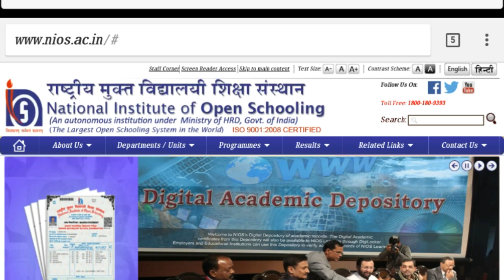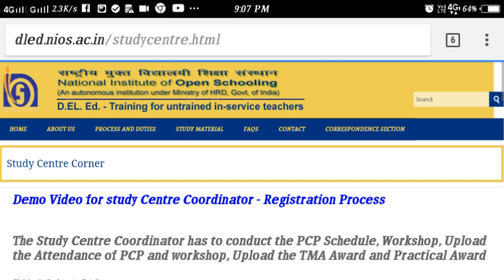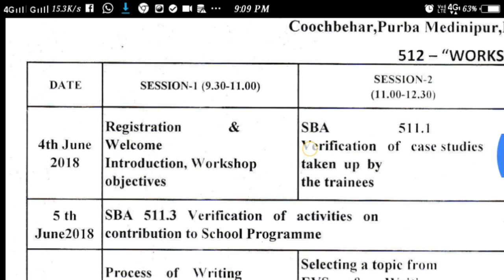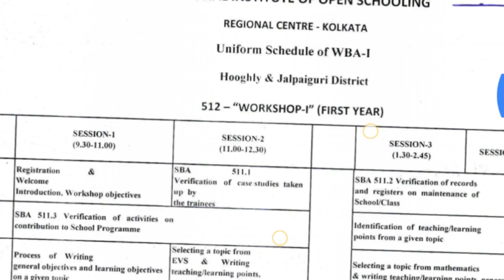West bengal WBA schedule updated in nios website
for nios deled study material - karmasathe.com